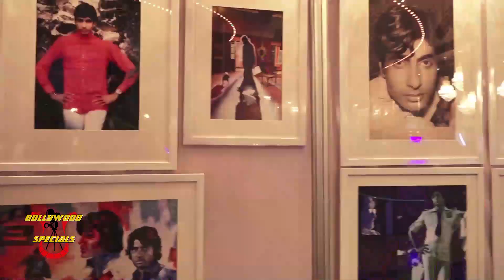Amitabh Bachchan At Inaugurate Pradeep Chandra’s Art Exhibition ‘Frames 75’